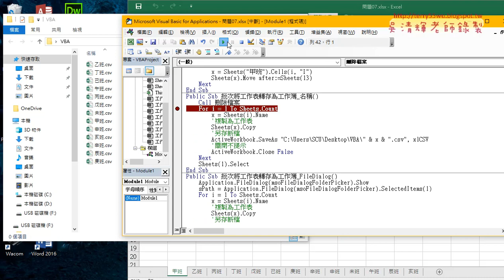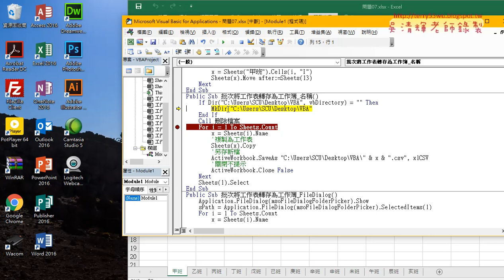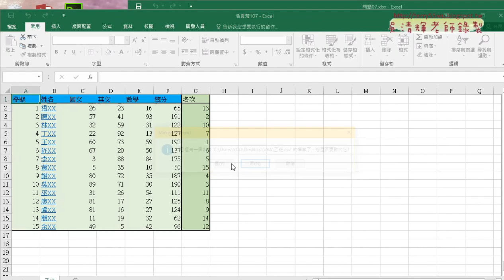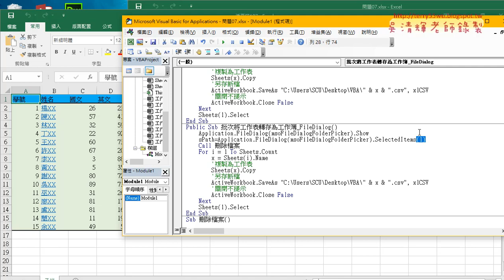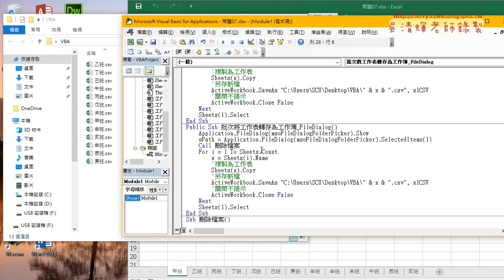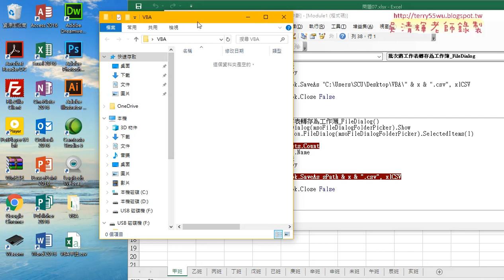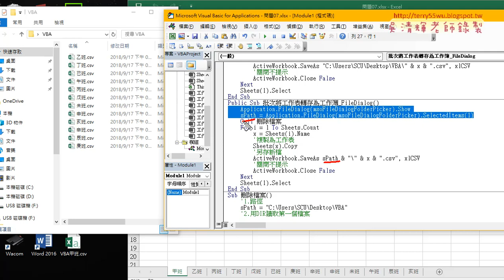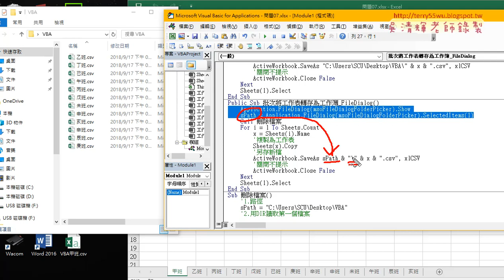05 先呼叫刪除檔案與用FileDialog選目錄